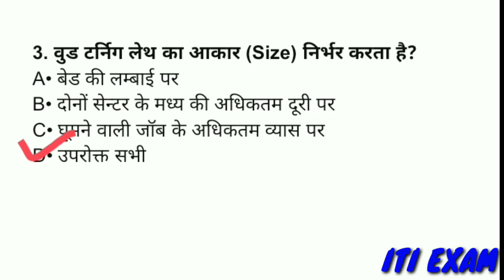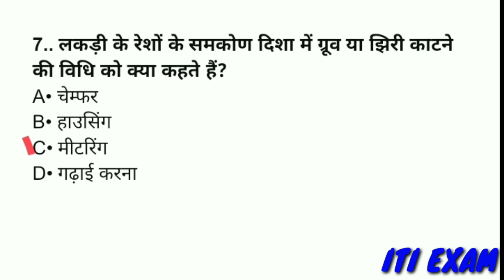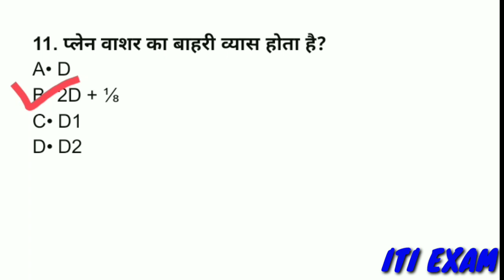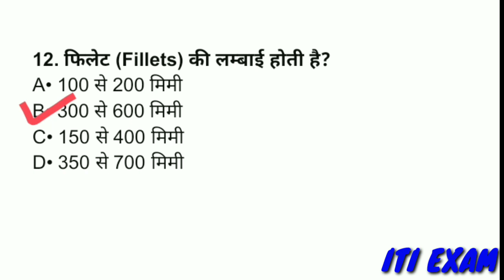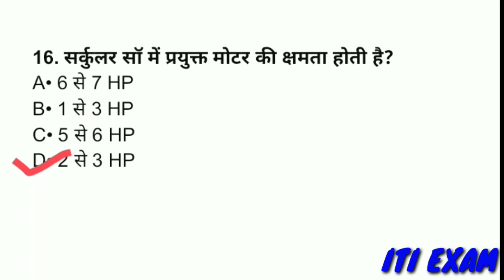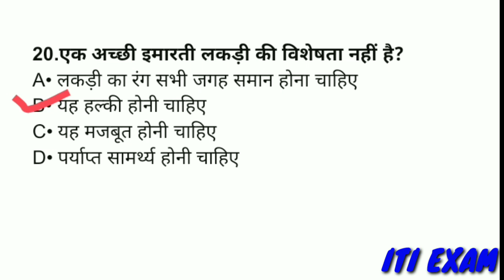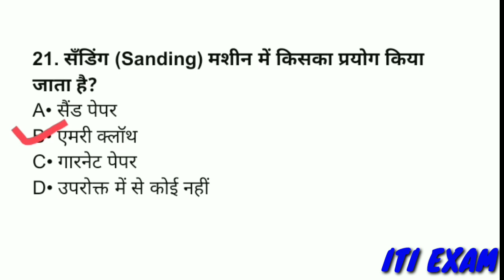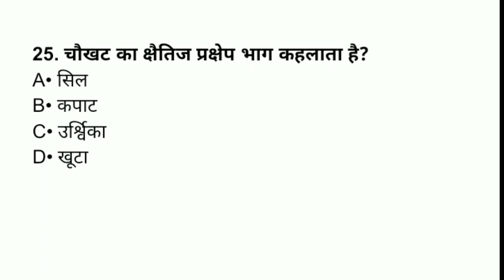"कारपेंटर ITI"carpenter model question paper || ITI EXAM ||2020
carpenter question bank

carpenter model question paper

carpenter book in hindi pdf

carpentry test questions and answers

carpenter question and answer pdf

carpenter question paper

iti carpenter book pdf

iti carpenter book hindi pdf

old carpenter exam paper, carpenter multiple question, carpenter multiple questions answers, oti carpenter paper, carpenter multiple questions books, carpenter questions, carpenter multiple, iti carpenter, old carpenter paper

ITI Carpenter परीक्षाओं की तैयारी करने वाले सभी उम्मीदवारों के लिए इस video में iti carpenter question paper semester 2 ,carpenter sample paper ,Carpentry Questions and Answers 2019 carpenter mcq questions and answers carpentry objective questions pdf in hindi carpentry test questions and answers pdf carpenter theory in hindi कारपेंटर प्रश्न और उत्तर 2019 से संबंधित काफी महत्वपूर्ण जानकारी दी गई है यह जानकारी फायदेमंद लगे तो अपने दोस्तों के साथ शेयर करें और इसके बारे में आप कुछ जानना यह पूछना चाहते हैं तो नीचे कमेंट करके अवश्य पूछे.